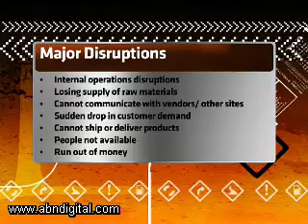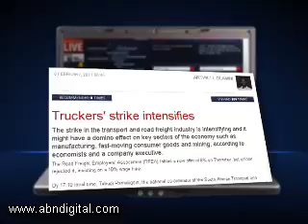Global Supply Chain Risk Survey with Grant Swanepoel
The Massachusetts Institute of Technology partnered with two South African organisations to conduct a global supply chain risk survey. 25 major risk factors were identified. In terms of South Africa, one of the concerns was that the country has a lack of control over electricity supply disruptions compared with other nations. ABN takes a look at the other findings.